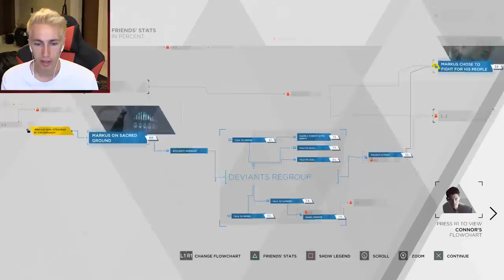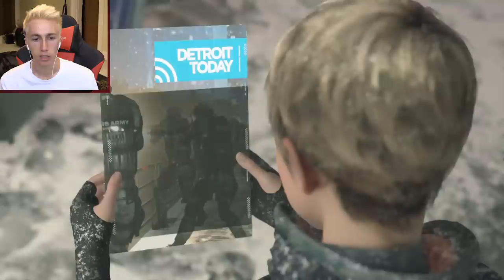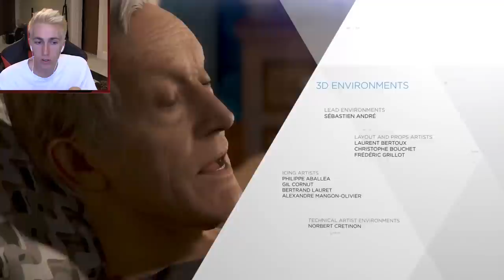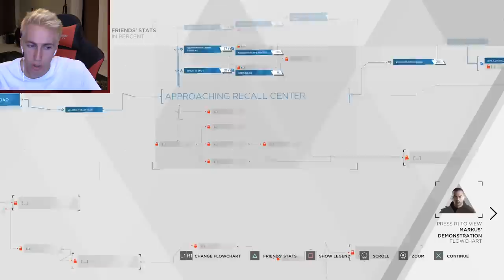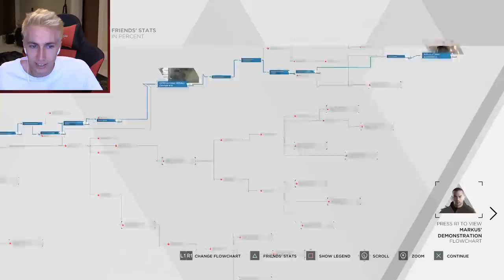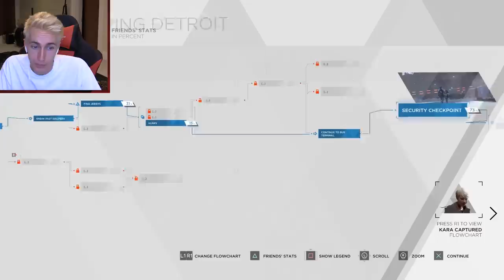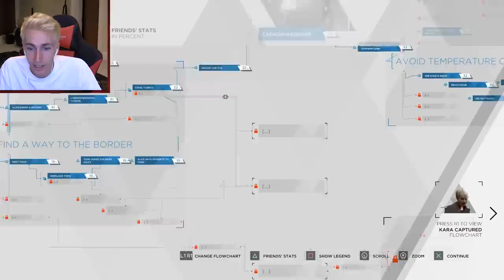THIS IS THE END... (DETROIT: BECOME HUMAN)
Become a Member Become a Member Leave a like for more Detroit: Become Human!

Simon/Miniminter/mm7games